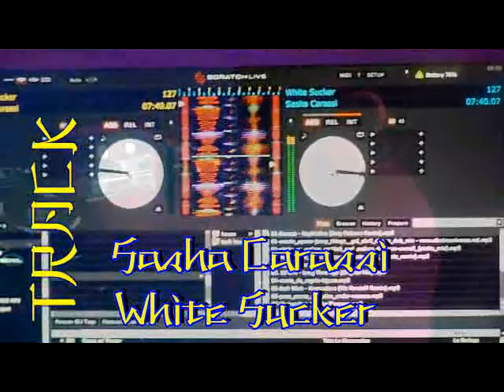dj Q'Hey Elektronics Label Night april 2011 @ Cornillon Liège Belgium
Dj Q'Hey (Japan) and  Q'Hey (Jp) VS Nutownproject (Bel).
@ Caves de Cornillon Liège Belgium. Party pics on philcotof.be.